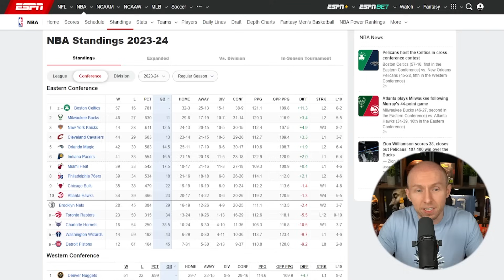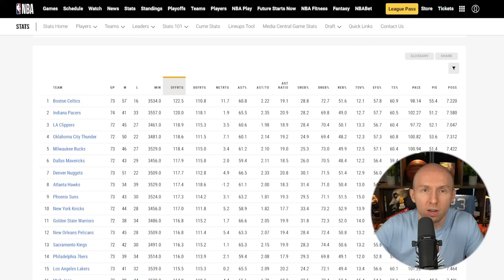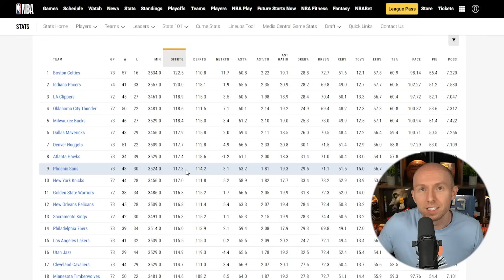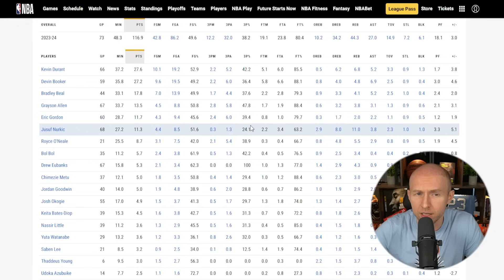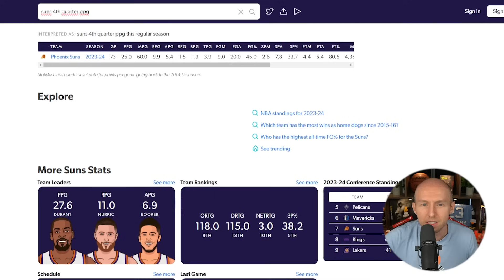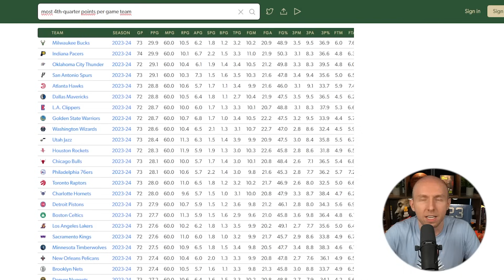Mein großes PROBLEM mit den PHOENIX SUNS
Obwohl die Suns genügend Star-Power haben, will ihre Offense nicht so wirklich ins Rollen kommen. Aber woran liegt das? Und reicht das für die Playoffs?

Partner x MaxxSportz
❤️ NBA Caps bei Topperz ➥ (Code: Maxx10)